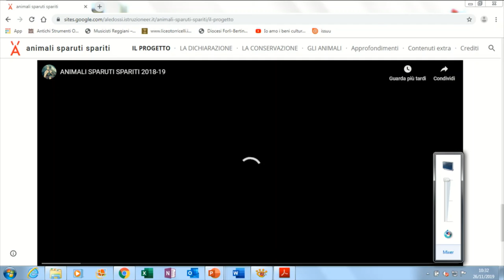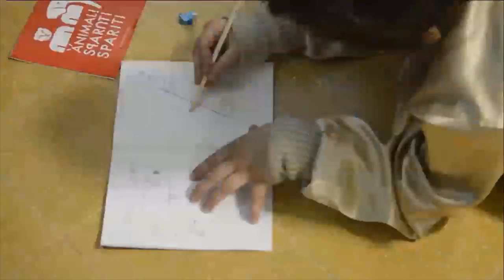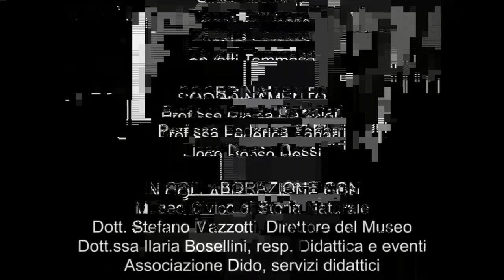Edizione VIII del concorso Io amo i beni culturali 26/11/2019_1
presentazione dei risultati dei progetti vincitori -sezione musei